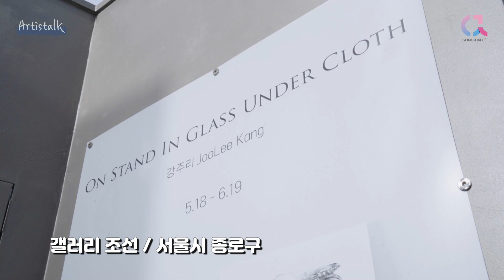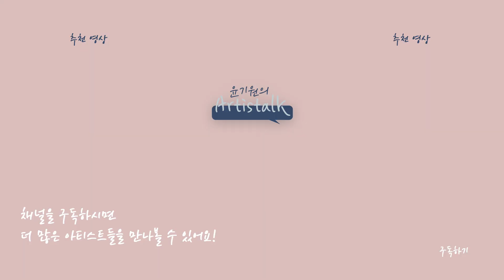펜화로 써내려간 연약한 것들을 위한 시. 강주리 작가 [ 윤기원의 아티스톡 ] ep.98 Korean Artist JooLee Kang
팝 아티스트 윤기원의 찾아가는 토크쇼. 아티스톡! 아흔여덟 번째 이야기는 서울 삼청동 갤러리 조선에서 열린 강주리 작가 개인전입니다. 펜화로 유명한 작가님은 설치 작업도 많이 하시는데요. 이번에는 종이 주물로 발굴해낸 사물의 형태와 테이블 없이도 잘 서있는 씩씩한 테이블 보 시리즈까지 작업들을 만나볼 수 있었습니다. 다루는 재료는 연약하고, 부차적인 것들 처럼 보일 수 있지만 사실 그 자체로 이미 주체적이고 강인한 것들 이라는 걸 보여주는 작가님의 멋진 작업들! 아직 전시가 끝나지 않았으니 궁금하신 분들은 직접 찾아가서 관람 하셔도 좋을 것 같아요. 그래도 작가님의 이야기를 직접 들어보기 위해서 같이 떠나볼까요?

더 많은 아티스트를 만나고 싶다면~
‘구독’, ‘알람’ 설정 꾸욱~ 눌러주세요!

Korean Artist JooLee Kang

강주리 작가
미국 Tufts대학교 보스턴뮤지엄스쿨 석사 졸업
덕성여자대학교 서양화과 학사 졸업

주요개인전
2021   On Stand In Glass Under Cloth, 갤러리조선, 서울, 대한민국
2020   Cultivated, 갤러리NAGA, 보스턴, 미국
2019   Turn Blue, 카이스트 경영대학 Research&Art갤러리, 서울, 대한민국
2018   욕망되고픈 욕망 The Desire to be Desired, 갤러리조선, 서울, 대한민국
2018   Twisted Nature: 퀀텀점프 2018 릴레이 4인전, 경기도미술관, 안산, 대한민국
2018   Blue on Blue, 주스페인한국문화원, 마드리드, 스페인
2017   실험 단계 Experimental Stage, 청주미술창작스튜디오, 청주, 대한민국
2017   VictoriANimals, 갤러리NAGA, 보스턴, 미국
2015   Nature, Fathomable., 펜실베니아공과대학교 갤러리, 윌리엄스포트, 미국
2014   Unnaturally Beautiful, 뉴햄프셔대학교미술관, 더햄, 미국
2014   Troubled Paradise, 갤러리NAGA, 보스턴, 미국
2012   JooLee Kang, 노블앤그리노프스쿨 Foster갤러리, 데드햄, 미국

주요 레지던시 & 수상 경력
2021   수림문화재단 수림아트랩 선정작가, 대한민국
2020   UnKnown Asia 그랑프리 수상자, 일본
2019   수원시 문화예술발전기금 지원사업 선정작가, 대한민국
2018   서울문화재단 예술작품지원사업 선정작가, 대한민국
2018   경기창작센터 입주작가, 경기도, 대한민국
2017   청주미술창작스튜디오 입주작가, 청주, 대한민국
2015   Willapa Bay AiR 입주작가, 오이스터빌, 미국
2014   Inside-Out Art Museum 레지던시 작가, 북경, 중국
2013   SMFA Traveling Fellowship 수상자, 미국
2012   St. Botolph Club 신인 아티스트상 수상자, 미국
2012   Massachusetts Cultural Council 아티스트상 수상자, 미국

작품소장
국립현대미술관 미술은행, 대한민국
경기도미술관, 대한민국
양평군립미술관, 대한민국
페이스북코리아, 대한민국
미라마 그룹, 홍콩
노블 앤 그리노프 스쿨, 미국
터프츠대학교, 미국